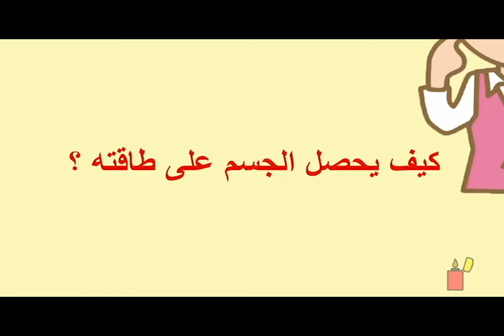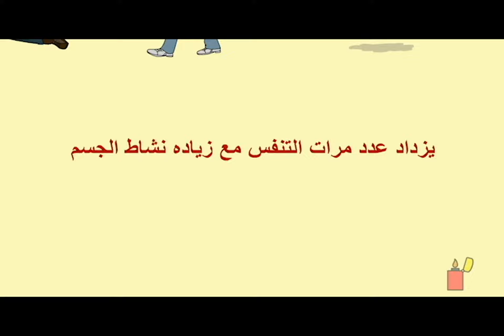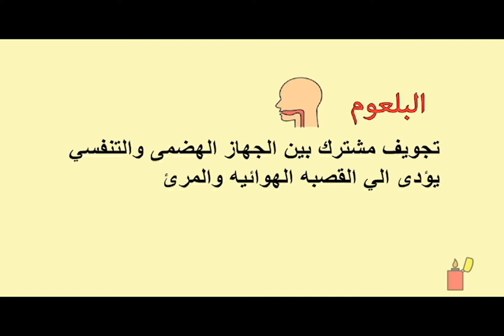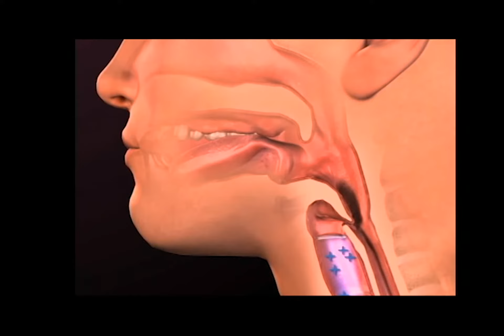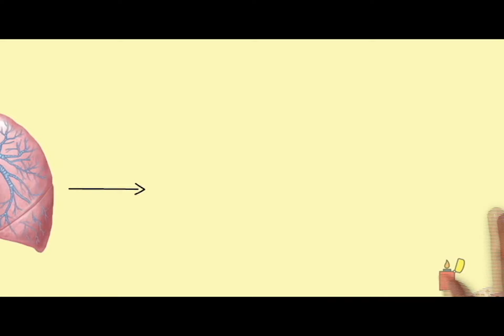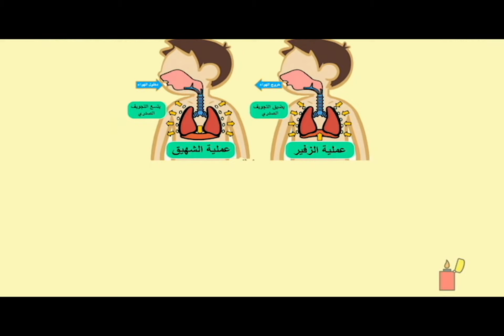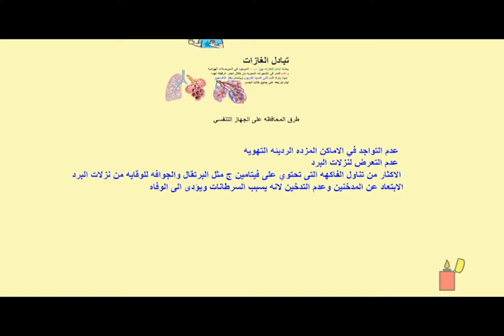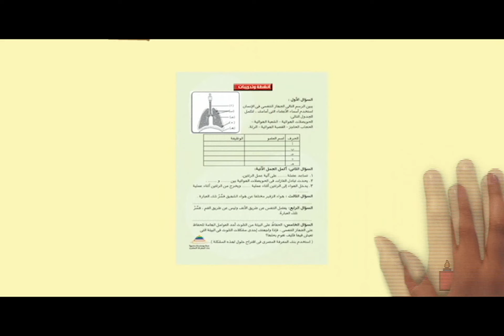اسهل طريقه لشرح الجهاز التنفسي الدرس الثانى علوم الصف الرابع الابتدائي و اسئله كتاب الوزاره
الجهاز التنفسي الدرس الثانى علوم الصف الرابع الابتدائي و اسئله كتاب الوزاره